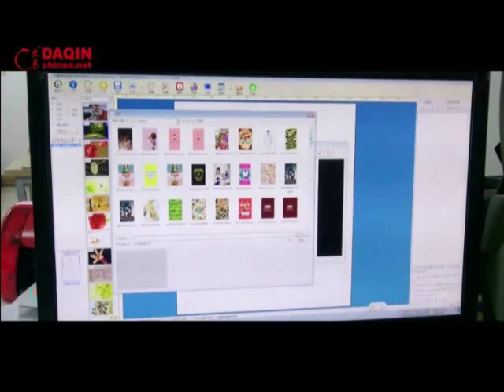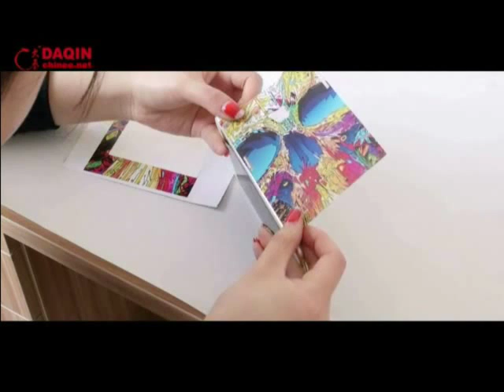How to make iphone gel skin?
Machine for Producing custom mobile phone skin sticker of any brand mobile phone. (DAQIN Mobile Phone Sticker Machine) Start your own small business with this machine easily.